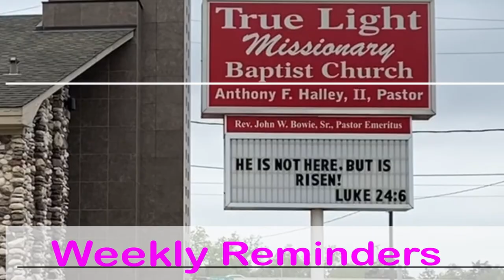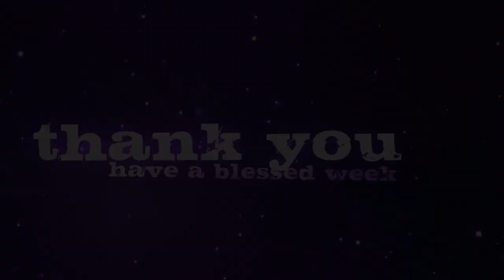True Light MBC - 11292020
"Three Feet From Gold"
Psalms 88